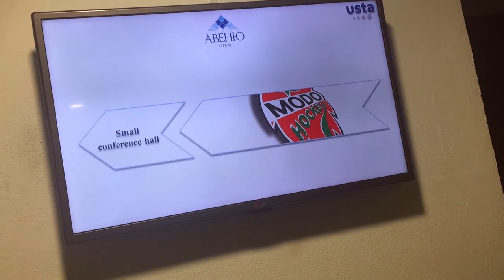MODO J20 JCWC Ryssland - Matchdag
Häng med och se hur det går till innan match med modo j20.